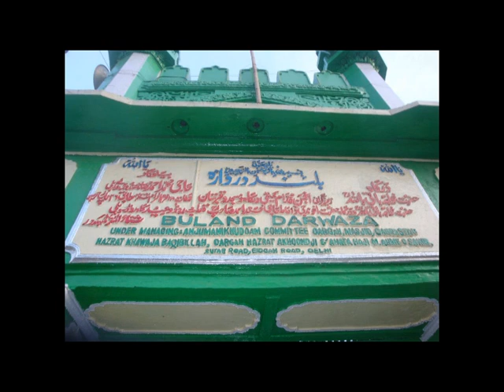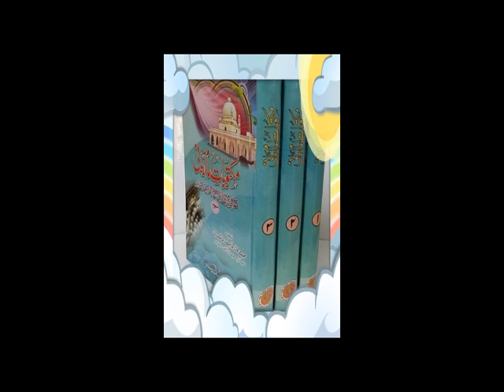Maktubat Sharif (مکتوبات) Nr. 63 Can you go to another Murshid/Peer/Shaykh? [Pashto]